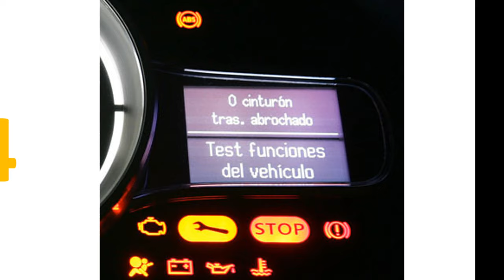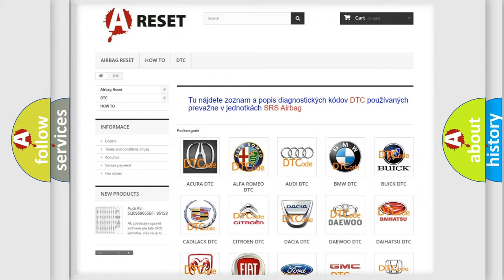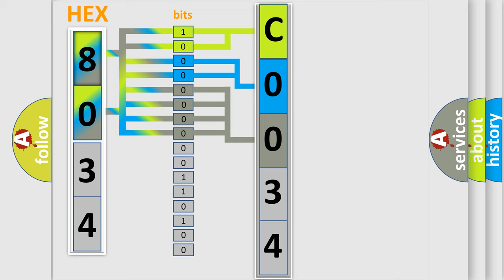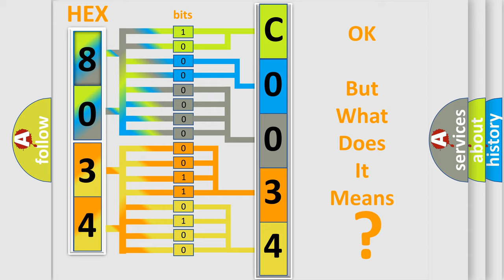DTC Lincoln C0034-62 Short Explanation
Contents:
0:21 Basic DTC analysis according to OBD2 protocol standard.
1:48 Insight into programming
2:58 A diagnostically understandable description of the Diagnostic Trouble Code
3:05 Basic error definition

Make:
Lincoln
Code:
C0034 62
Definition:
Implausible Data Received From Parking Assist Module
Failure Type: